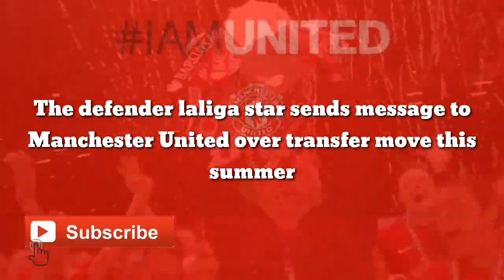The defender laliga star sends message to Manchester United over transfer move this summer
Dayot Upamecano has poured cold water on rumours that he could be set for a move to Manchester United and insists he remains fully ‘focused’ on playing for Leipzig for the time being.

United head coach Ole Gunnar Solskjaer is keen to bring in a central defender with pace to make up for Harry Maguire’s lack of mobility and has reportedly identified Upamecano as his priority target in this position.

The 21-year-old is regarded as one of the finest young centre-backs in European football and his performances in last season’s Champions League, most notably his outstanding display against Atletico Madrid, made clubs across the continent sit up and take notice.